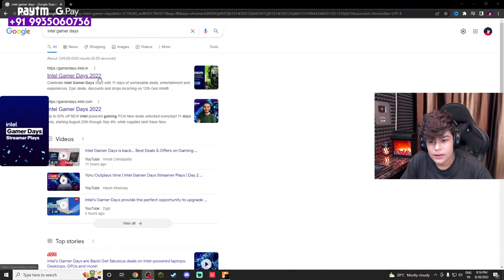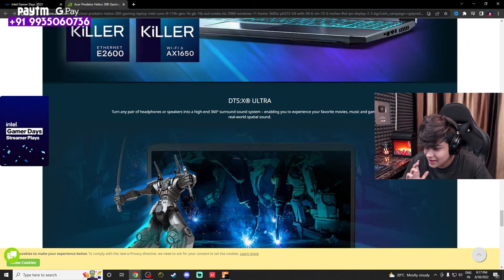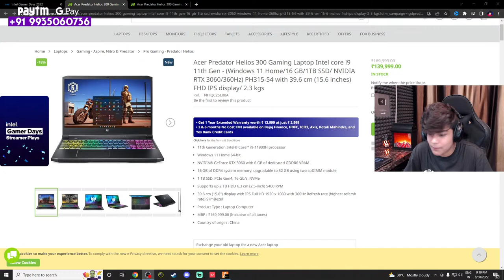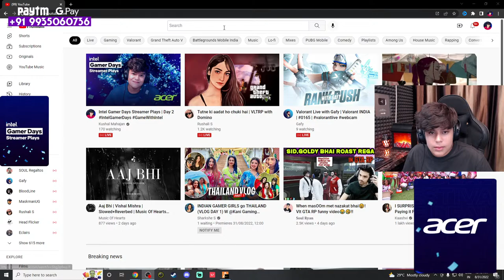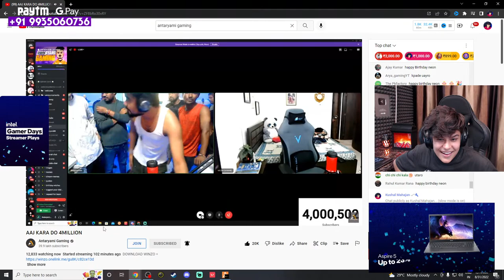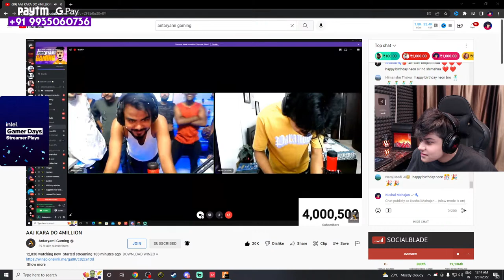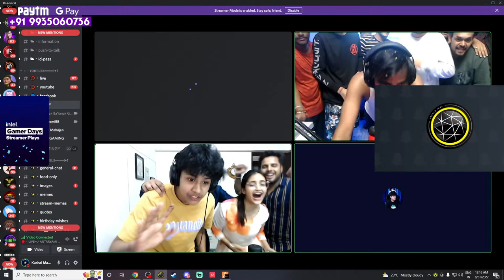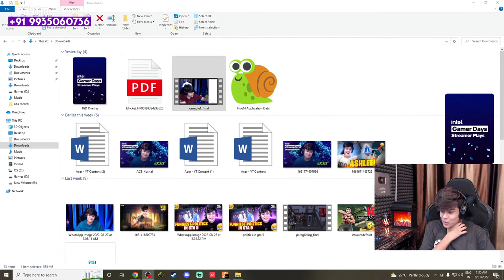Intel Gamer Days Streamer Plays | Day 2